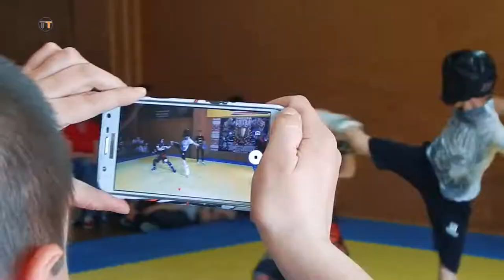Любительский турнир «Гладиаторы в клетке»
letyshops экономь до 30% в любом магазине